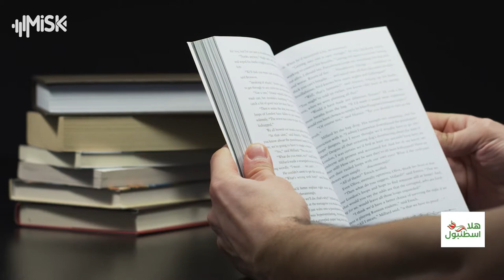كيف تتحدث اللغة التركية؟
كيف تتقن
هلا_الملّاح